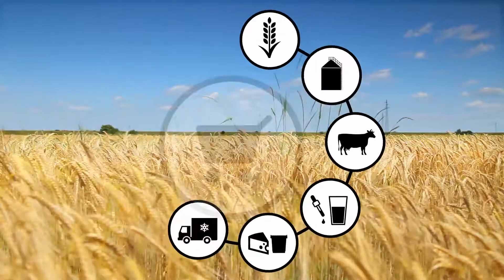Farm to fork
CSR - short version